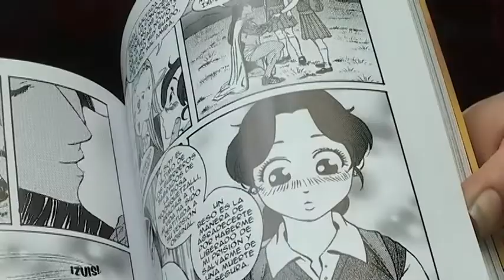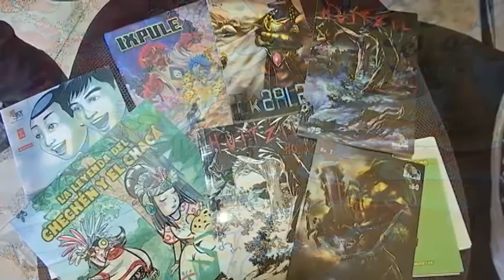Participará Sareki López en festival Internacional del Cómic